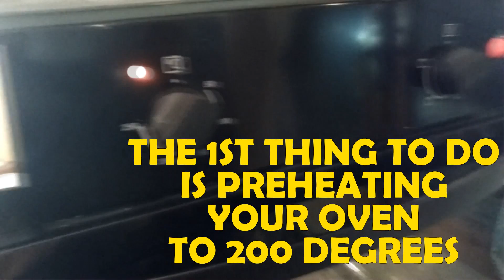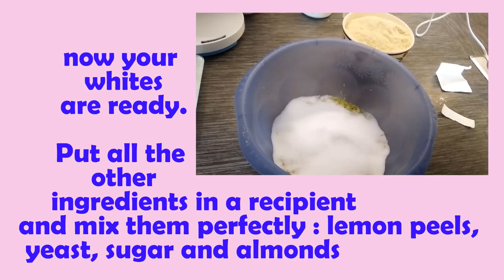THE BEST EASIEST COOKIES RECIPE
how to do almond cookies in few minutes with few ingredients, no fat